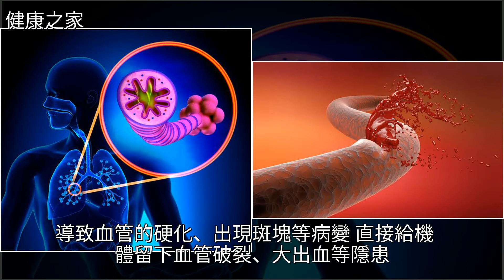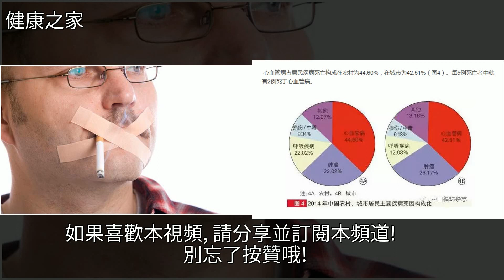抽了40多年煙，戒菸有多大意義？這5種疾病很常見，得留心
抽了40多年煙，戒菸有多大意義？這5種疾病很常見，得留心心血管病,高血壓,香菸,肺癌,冠心病抽了40多年煙，戒菸有多大意義？這5種疾病很常見，得留心心血管病 高血壓 香菸 肺癌 冠心病